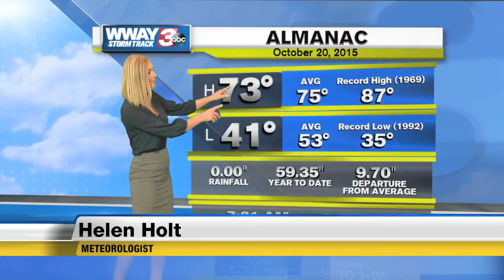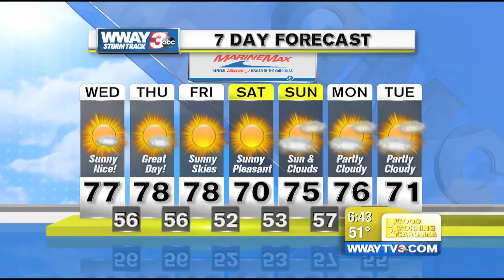Full Weather 10/21/15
Good Morning Carolina